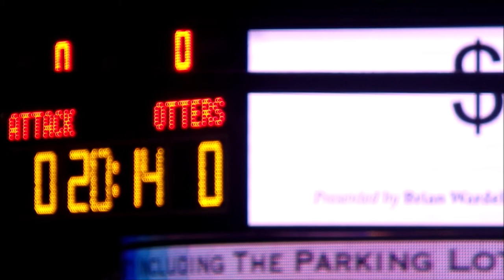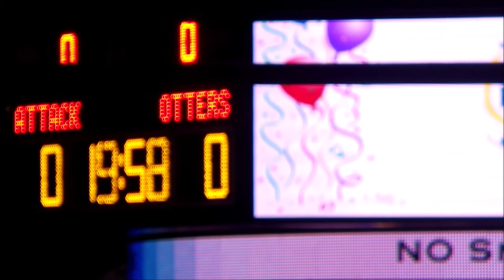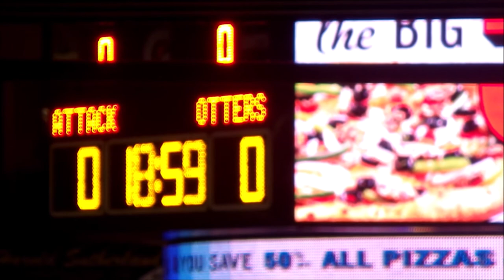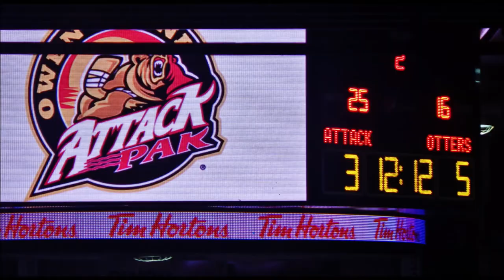Elvertek az O. S. fiukat, az eggyik Erie-Otters USA-hoki csapata 2-22-2020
On YouTube - cseri9 or John Cseri Canadian But Godi Is - It is Me, the same John Cseri or now for My security just J Cs or Bolow or even cseri9 ! On YouTube - cseri9 or John Cseri Canadian But Godi Is - also the same on Google and Google Chrome too !
​Creator Studio, I have an account that I use with default settings. When We started on YouTube We started a brand new concept of a unique entertainment called Cherry On Ice (R) (TM), Cherry sports, plays or games that uses flying Cherry Discs. This game also has (2) 1/2 - Cherry shaped goalposts. Cherry games are Team or Individual games, when it is played, -  in or outdoor, on ice, in water and on the field all season long. Cherry On Ice (TM) is a Registered Canadian Trade Mark name. We produce our own products, films by Cherry On Ice film productions or ChOIce Co. Also make films of -Travel logs, musical show (group, band or individual), other sport and fun shows. We do Volunteer work, filming with the Rogers TV - Crew, where we do set-ups, audio and camerawork. Filming, city special events that takes place in and around any city or other smaller community. Our crews are flexible to do filming even in other countries or cities. This write-up is a legal document it has been renewed and updated Yearly ! The last update was, on this day - by J Cs, on 28/01/2020 in Owen Sound, ON., N4K 0C7.
Thank You, for reading Our - Cherry On Ice (TM) - what's-up and who-is !